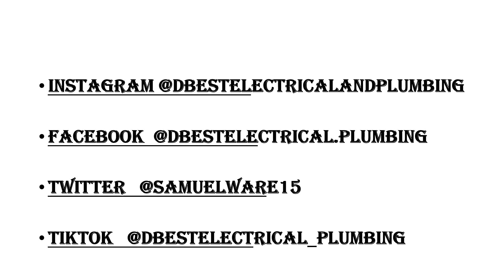Presentation 50 10 19 2021 D BEST ELECTRICAL SERVICE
THE OWNER OF D BEST ELECTRICAL SERVICE IS REPAIRING A HOT WATER TANK!